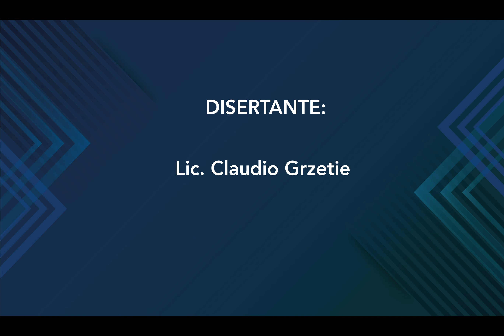Gestión por Confianza en los equipos de trabajo en tiempos de nuevas realidades.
Gestión por Confianza en los equipos de trabajo en tiempos de nuevas realidades-Lic. en Relaciones Laborales
En este tiempo de Pandemia, surgieron múltiples cuestiones en diversos ámbitos empresariales y personales que preocupan. Esas cuestiones se interrelacionan y recaen en definitiva en la salud emocional de las personas. Por ello, desde la Secretaría de Relaciones Institucionales e Internacionales, en el marco de su programa Enlaces, coordinamos este Ciclo de Conferencias con la dirección de las distintas Carreras que ofrece UCEL para dar respuesta a empresarios, profesionales y habitantes de nuestro territorio que deben atravesar este periodo disruptivo de cambio de era.